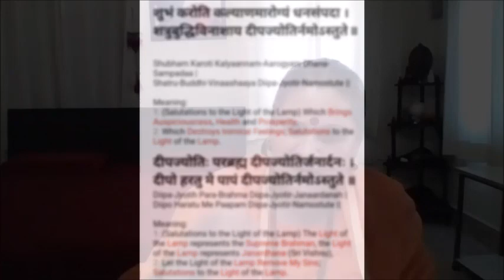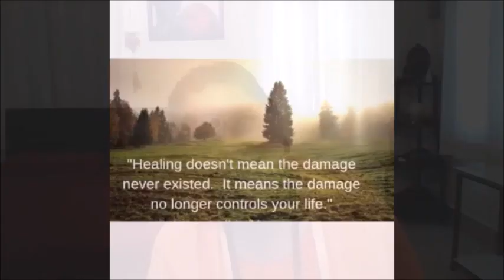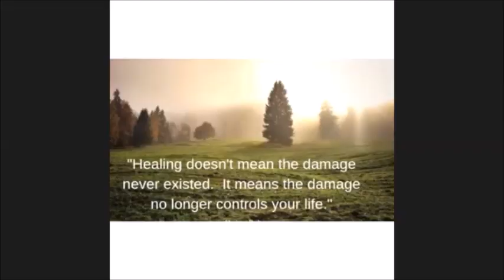PREPARING OIL BREWS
recording of online satsang with Maa Gyaan Suveera, method of preparing powerful intention-cast oil for diya , and for anointing